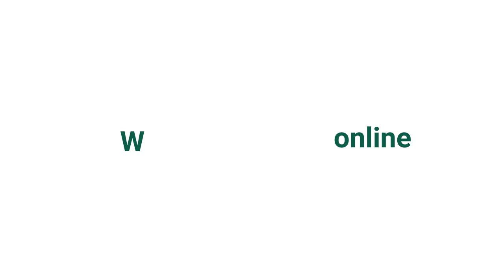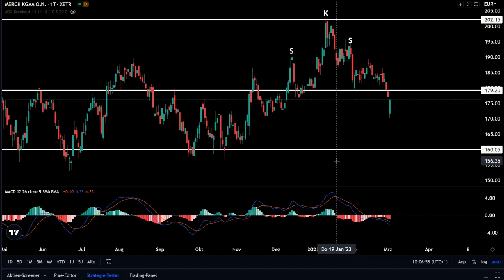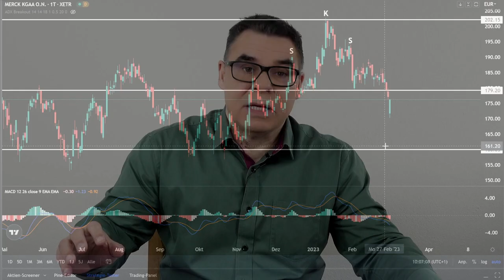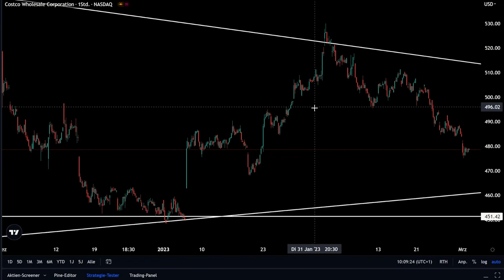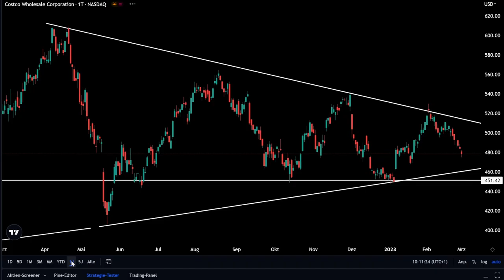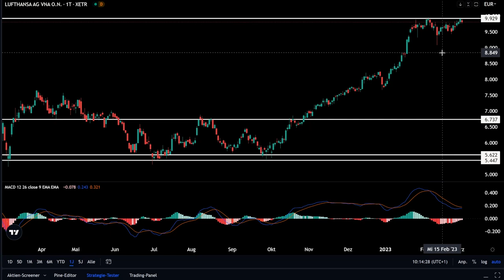Gewinne unter Druck! Hier jetzt besser auf die Short-Seite?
Mehr von Stefan Klotter und FAST BREAK? Jetzt den kostenlosen Report herunterladen und einen exklusiven Blick auf die Watchlist des Chart-Profis werfen!

Charttechnik-Experte Stefan Klotter, Chefredakteur bei unserem Börsendienst FAST BREAK, präsentiert drei Aktien, die vor und nach den Quartalszahlen spannende Einstiegsmöglichkeiten bieten.

Denn nicht nur Zinsen und Inflation halten die Märkte in Atem, auch wichtige Earnings stehen in dieser Woche auf dem Programm. Charttechniker Klotter nimmt sich die Charts eines deutschen Pharmakonzern, eines US-Einzelhändler und einer der weltgrößten Airlines vor.

Während die Zeichen beim Chemie- und Pharmakonzern Merck KGaA noch auf Short stehen, ist die Lage bei Costco noch nicht ganz eindeutig. Was Klotter für die zuletzt bärenstarke Lufthanse-Aktie kommen sieht, verrät er in der Chartanalyse. Jetzt einschalten!